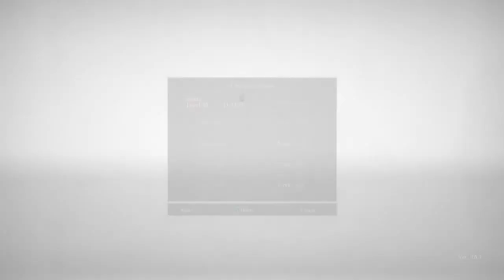Salt and Sanctuary_Castle Trippin'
I absolutely love this game! As a Demon's Souls, Dark Souls, Bloodborne, Sekiro fan, it's obvious that this game is a love letter to these series.

In fog-shrouded valleys, where grinning, mossy corpses cling to rusted arms, shambling figures begin to stir. Beneath crumbling, salt-worn structures, labyrinthine passageways lead to unspeakable evil, long forgotten by man.

This area reminds me of Heide's Tower of Flame in Dark Souls 2. A dark, gritty castle with plenty hiding around to ruin your day.